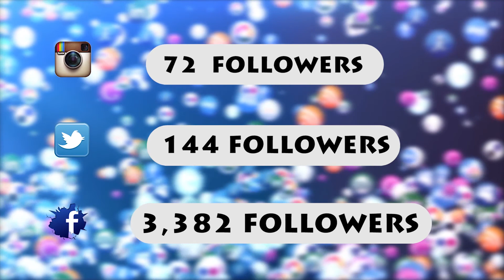OCTOBER VIDEO REPORT COMPILATION 2017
Credits:
Produced & Edited by:   Ryan Greene